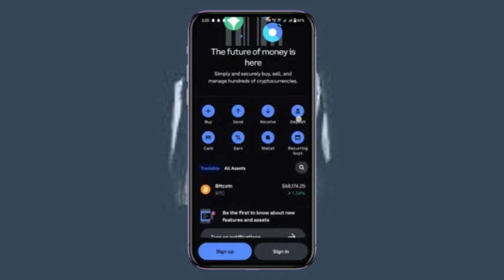Cómo agregar un token personalizado en coinbase wallet (forma fácil)